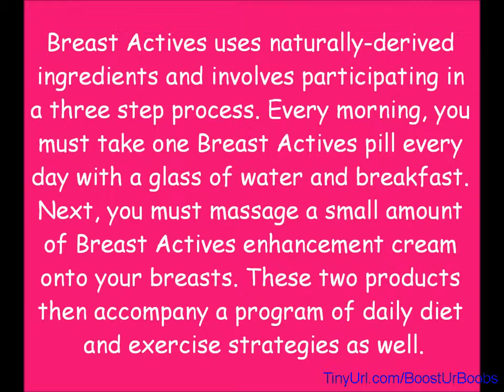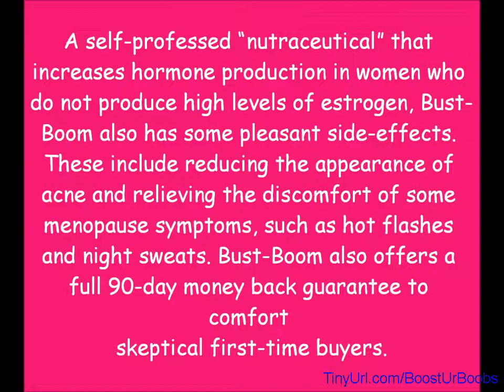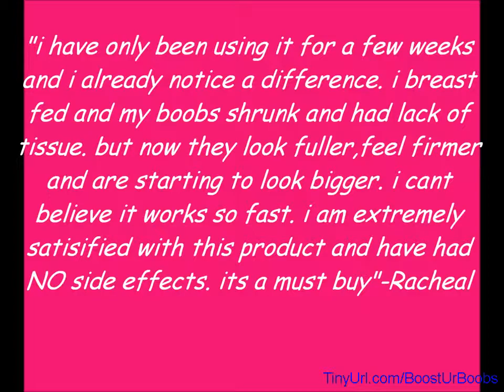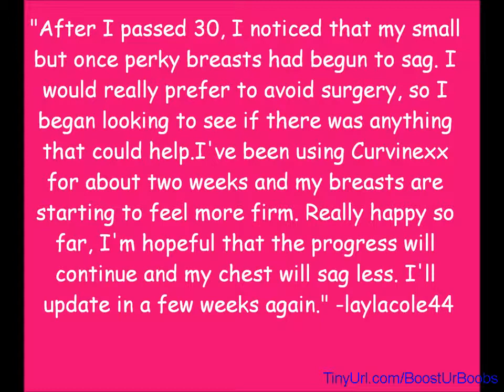4 Effective Breast Enhancing Pills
Discover the Top Four Most Effective Breast Enhancement Pills.